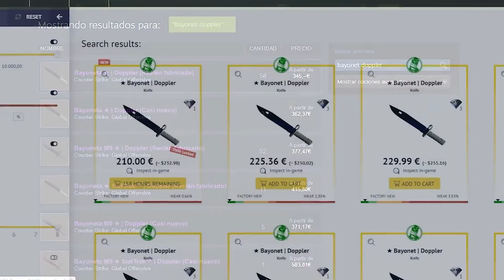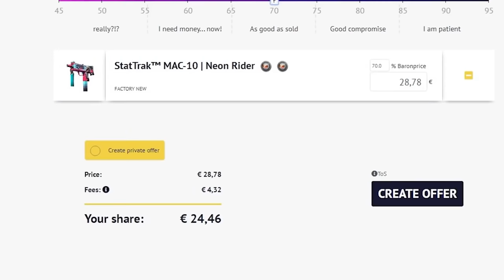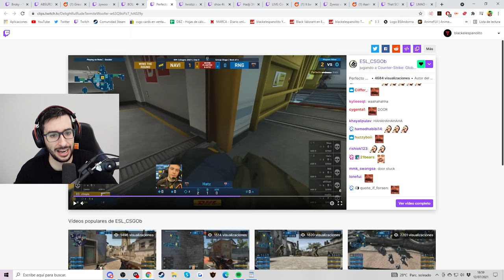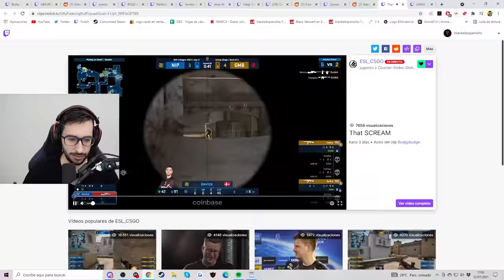S1MPLE EN MODO DIOS | LOS MEJORES CLIPS DE CSGO EN REDDIT #139